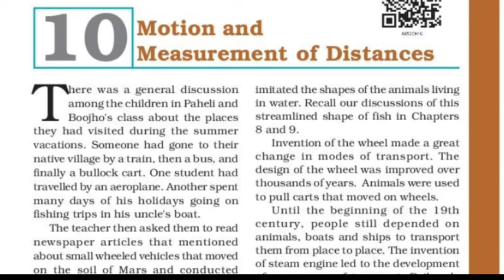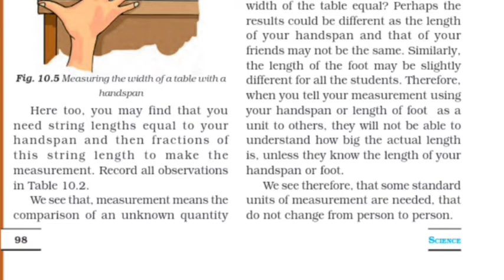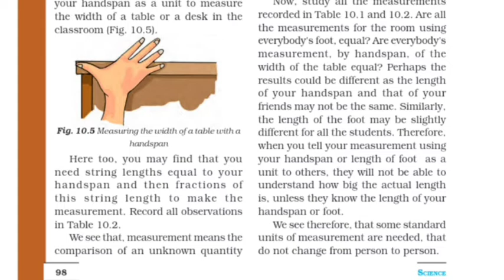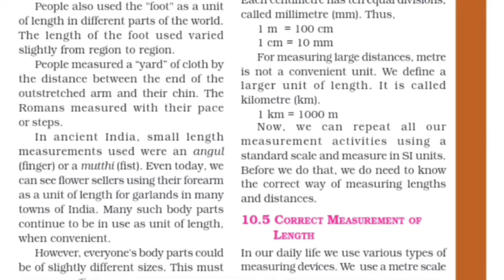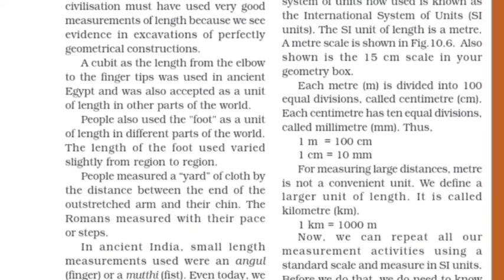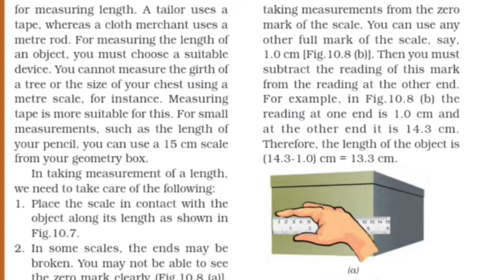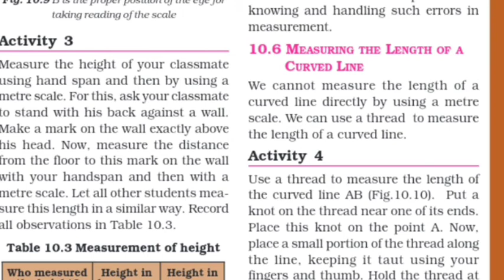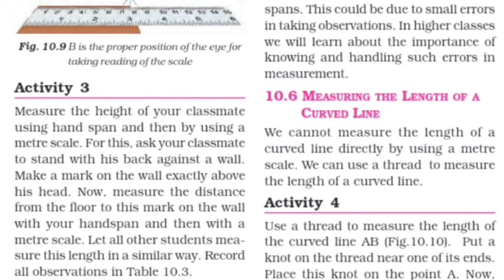Motion and Measurement of distances |6th class science |chapter 10|cbse |ncert |hindi explanation|p2